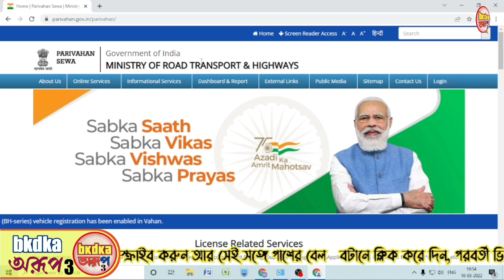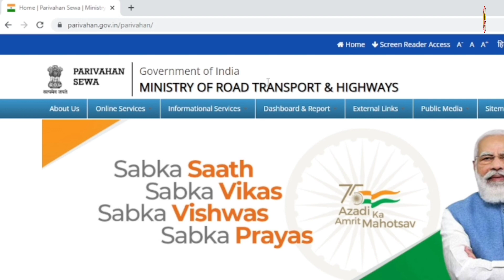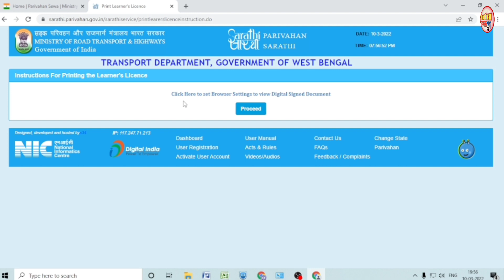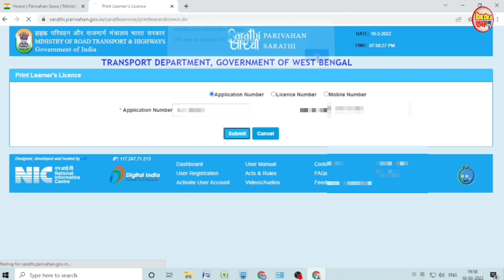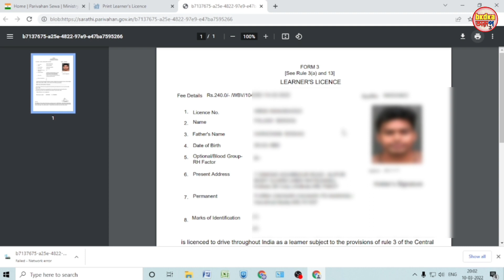How To Download Learning License Online pdf | Print Learner License From Form 3